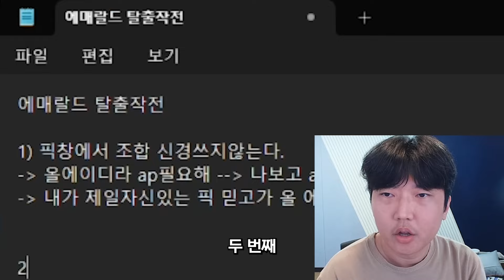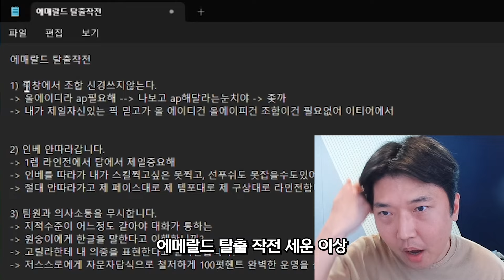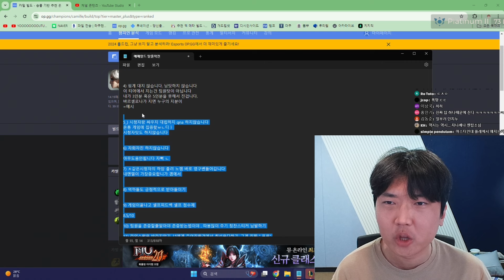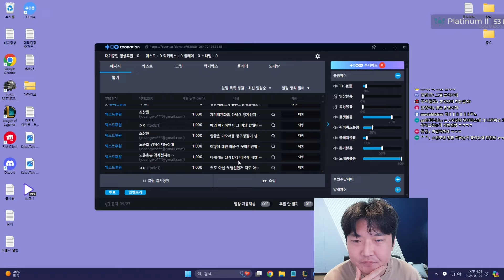상위 0.1%만 아는 솔랭 필승법